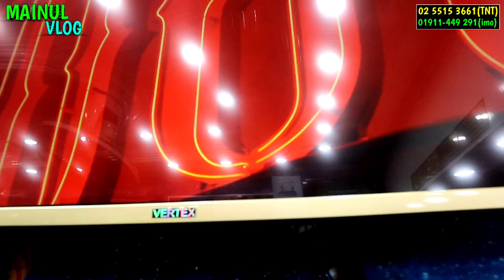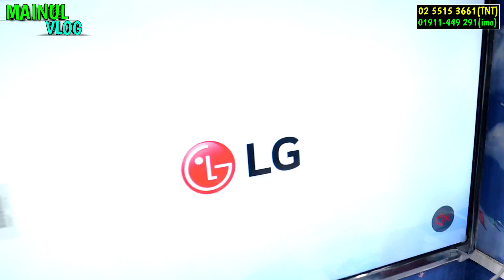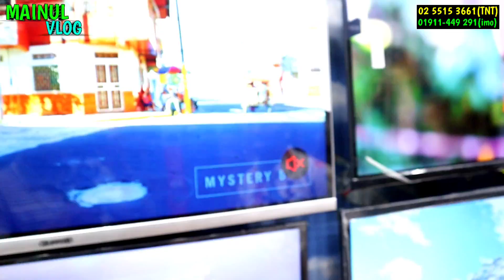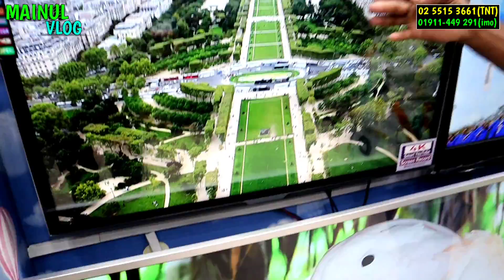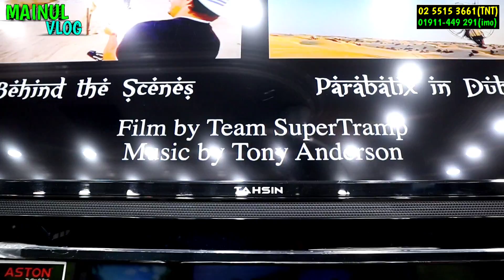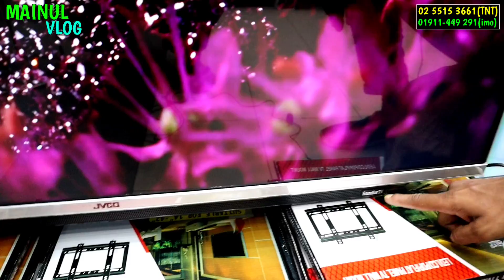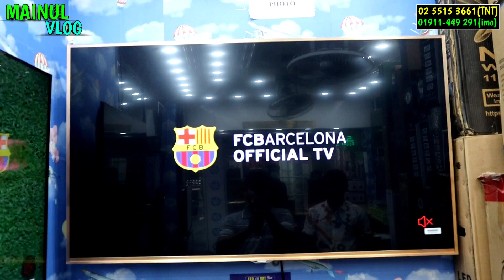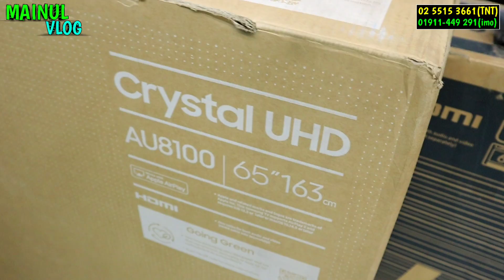পাইকারি টিভির দাম||ঈদ স্পেশাল অফার ২০২২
সব ধরনের এলইডি টেলিভিশন এর পাইকারি দাম জানুন

ঠিকানা
দোকানের নামঃ Electronics World
দোকান নং-126 Fast floor -multiplan center - Dhaka

☎ 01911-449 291 (Hot line)(imo) (whatsapp)
যেকোন পণ্য এবং ব্যবসায়ীক প্রতিষ্ঠানের প্রচারের জন্য যোগাযোগ করুন:
MAINUL VLOG:

বিশেষ সতর্কীকরন:
samsung_tv sony_tv Led_tv led_tv_paikari_market_2021 Live tv
Somoy tv,sony,Samsung,Lg,Led Tv,